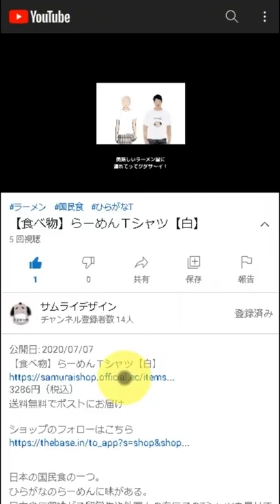Natto Short-Sleeve Unisex T-Shirt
DESCRIPTION

Natto is a traditional Japanese food made from fermented soybeans.
Natto has peculiar smell and slimy consistency.
It is popular especially as a breakfast food.

• 100% combed and ring-spun cotton (heather colors contain polyester)
• Shoulder-to-shoulder taping
• Side-seamed